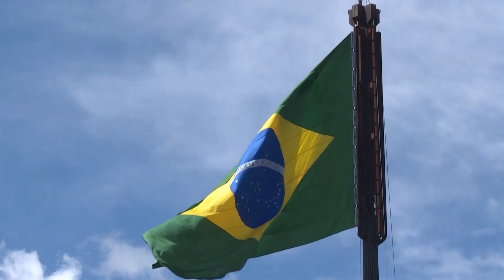Polícia Federal prende bolsonaristas após protestos contra o STF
O Supremo Tribunal Federal realizou, nesta segunda-feira, prisões de suspeitos por manifestações consideradas antidemocráticas no fim de semana, em Brasília.